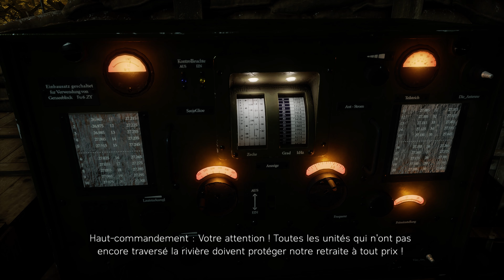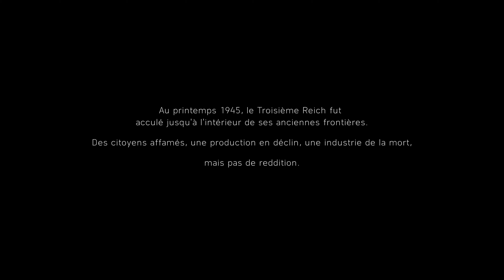Battlefield V - 4K RTX ULTRA - Le Dernier Tigre - Part2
Vers la fin de la Seconde Guerre mondiale, les Alliés se rapprochent des rives du Rhin dans l'espoir de forcer les forces allemandes à se rendre. Aux abords d'une ville en ruines, vous retrouvez un commandant de char allemand, Peter Müller. Au fond, il sait que c'est un combat perdu d'avance, mais il doit diriger son équipage dans une ultime bataille contre les forces américaines.

Leur atout, c'est le puissant char Tigre I, une machine qui semblait pouvoir résister à la guerre